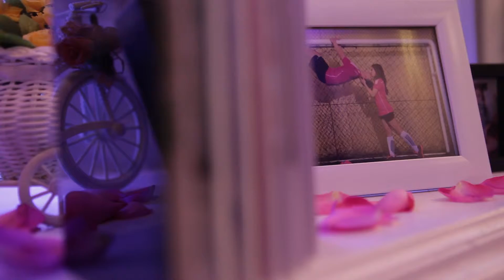Wedding Trailler " David & Ratna "